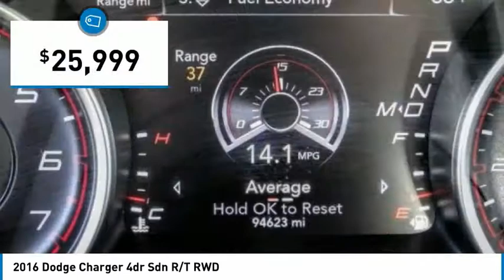2016 Dodge Charger Fontana, Chino, Norco, Moreno Valley, San Bernardino, CA V59804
2016 Dodge Charger 4dr Sdn R/T RWD

16005 VALLEY BLVD.

SUNRISE FORD FONTANA: PROUDLY SERVING FONTANA, CHINO, NORCO, MORENO VALLEY, SAN BERNARDINO, AND SURROUNDING SOUTHERN CALIFORNIA LOCATIONS. THIS GRAY/BLACK 2016 Dodge CHARGER IS EQUIPPED WITH A 5.7L V8 HEMI MDS VVT, AUTOMATIC TRANSMISSION, AND RECEIVES AN ESTIMATED 16 City/25 Hwy MPG. FONTANA, CA 92335. FONTANA, CA  CHINO, CA  NORCO, CA  MORENO VALLEY, CA  SAN BERNARDINO, CA 2016 Dodge CHARGER 4dr Sdn R/T RWD Stock #: V59804 | VIN: 2C3CDXCT2GH272463 | 2016 Dodge Charger 4dr Sdn R/T RWD Sunrise Ford Fontana